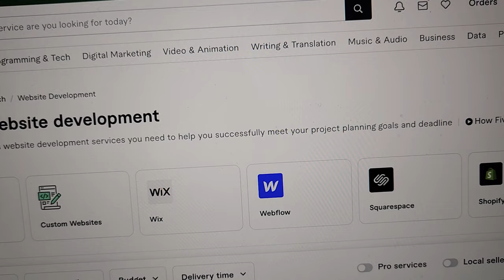NEVER SELL AI Chatbots OR Zapier Automation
IF you're selling AI chatbots or zapier automation services in your AI automation agency, I urge you to stop for these reasons. AI chatbots are a common offer now and soon you WON'T be able to get new clients as easily as before due to competition. Every AI agency is selling the same thing such as the ai chatbots and zapier automations. You should be different and offer something DIFFERENT.

Another cool channel is Liam Evans Youtube channel  @liamevansyt   is teaching about his AI automation agency. NO BEEF here!

That's NEWS to me because I didn't actually believe that he would agree with my message. It's great to know that even people from larger channels aren't to cocky to learn new things.

Today, we're dipping our toes into the ocean of AI automation, discussing its transformative impact on businesses, and how you can earn with AI, especially with technologies like ChatGPT.

AI and automation are indeed transforming industries, but the question remains: Are they the optimal choice for you in 2023? Sure, starting an AI automation agency might seem attractive, offering digital marketing services using AI tools.